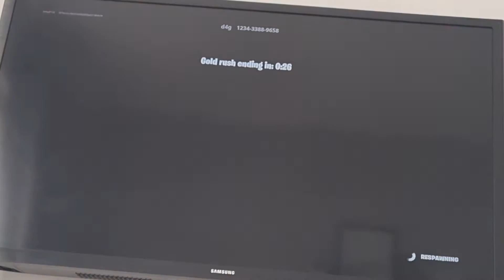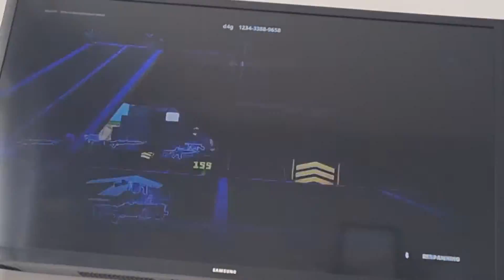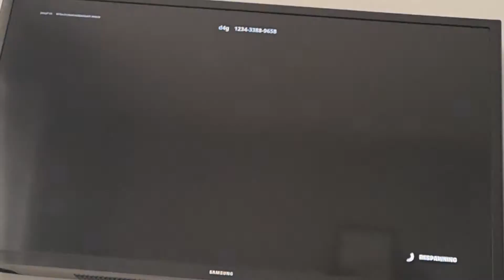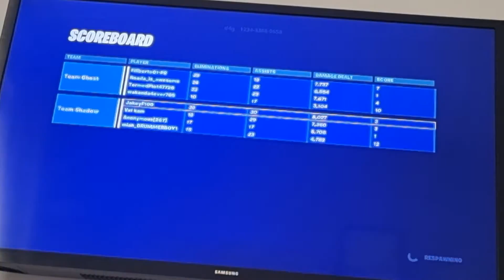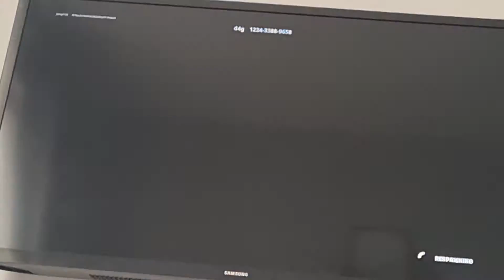Fornite) Episode 1 of the Evil challenge